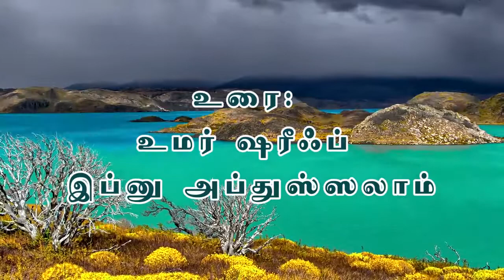ரமலான் - தர்மத்தின் மாதம்